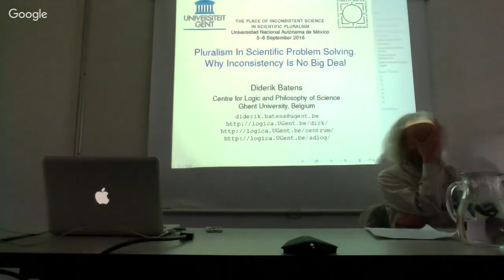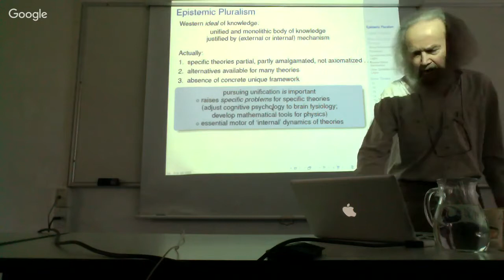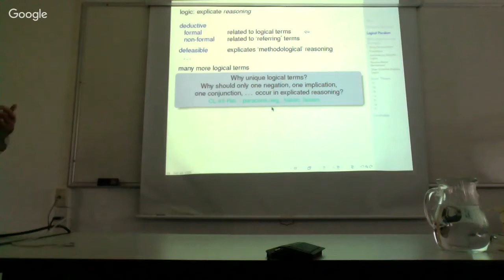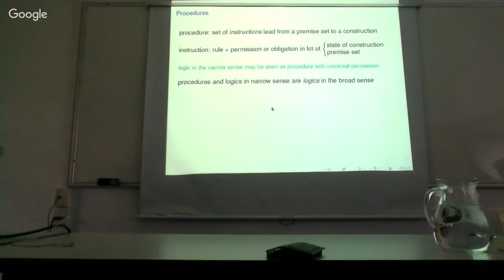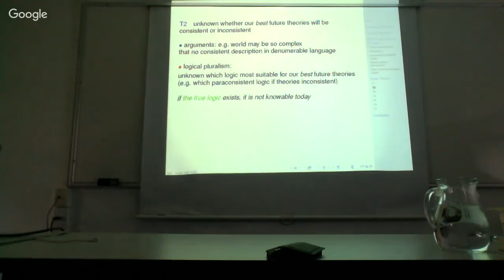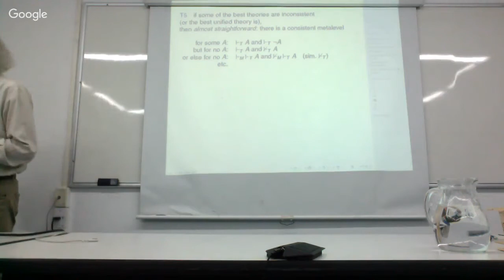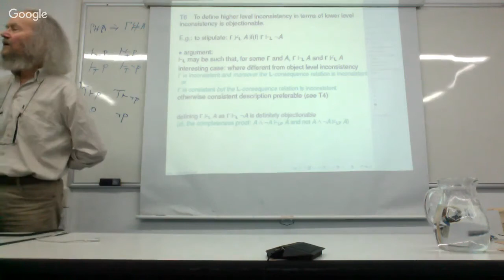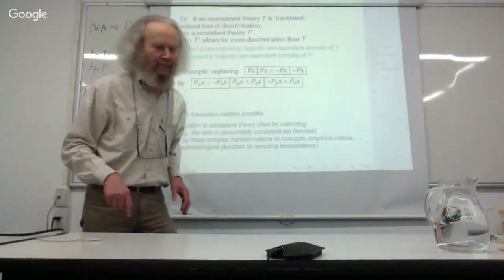Diderik Batens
“Pluralism in Scientific Problem Solving.
Why Inconsistency is not Big Deal”
Modera: Eduardo Yair Robles-Jiménez